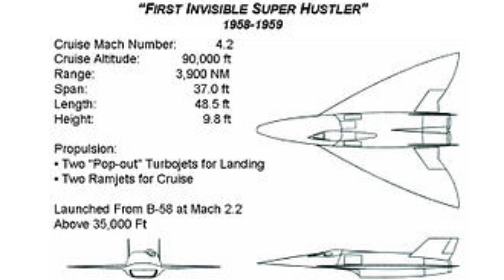The Secret CIA Spy Plane Design That Almost Replaced the Blackbird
The Convair Kingfish was a secret CIA reconnaissance aircraft designed to replace the world’s fastest spy planes. Developed during the Cold War, it combined extreme Mach 3 performance with some of the earliest stealth concepts ever studied. Long before stealth became mainstream, the Kingfish explored how invisibility could defeat radar and missiles.

In this documentary, we uncover why the Kingfish was created, how it competed against Lockheed’s Blackbird program, and why it was ultimately cancelled in silence. Though it never flew, its ideas helped shape the future of stealth aviation. Some of the most important aircraft were never meant to be seen.